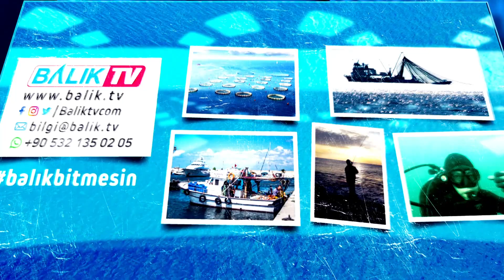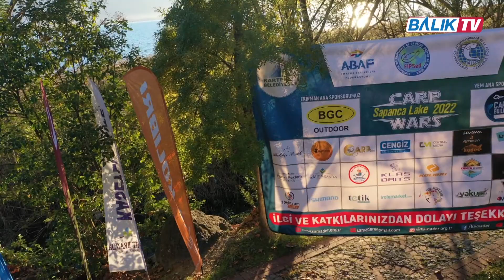KAMADER Başkanı Sn. Engin Uztürk ile Amatör Olta Balıkçılığı ve Gündemi Konuştuk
28 Ekim 2022 tarihinde Sapanca'da Kocaeli Sportif Amatör Olta Balıkçıları Derneği (KAMADER) Başkanı Sn.Engin UZTÜRK ile 21-28 Ekim'de icra edilen Sazan Balığı Yakalama Yarışması ve Amatör Olta Balıkçılığı üzerine konuştuk.
Adnan Kasapcı

KAMADER Sapanca Lake 2022 Sazan Balığı Yakalama Yarışması Ödül Töreni

İyi seyirler...